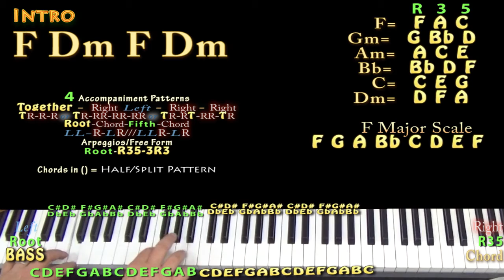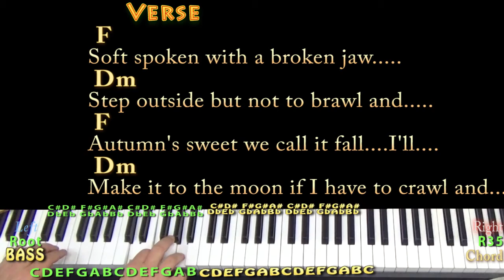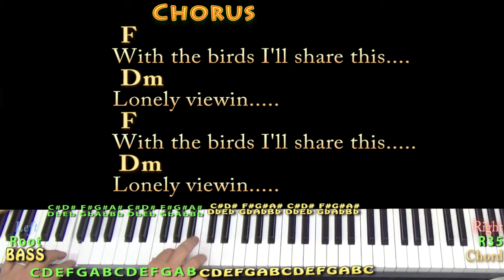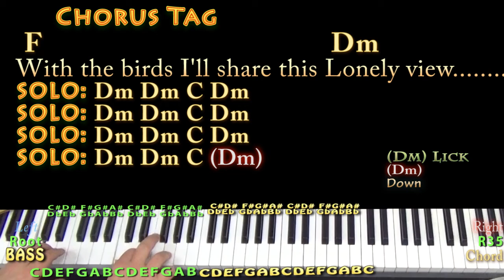Scar Tissue (RHCP) Piano Jamtrack in F with Chords/Lyrics